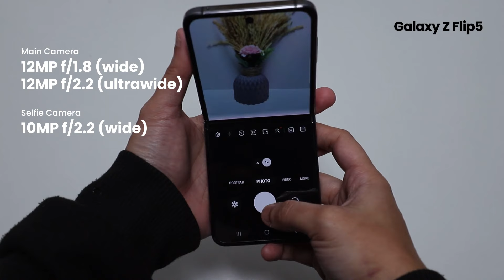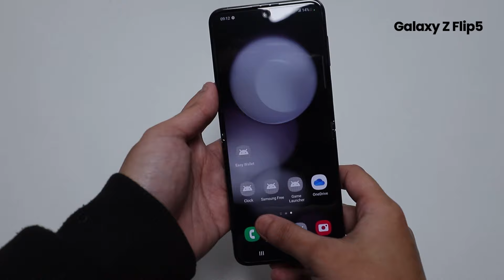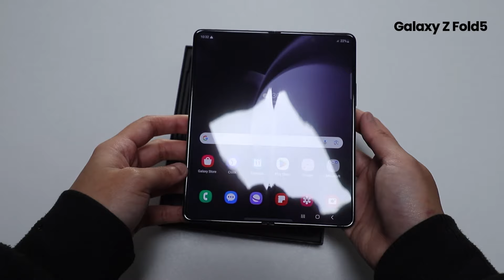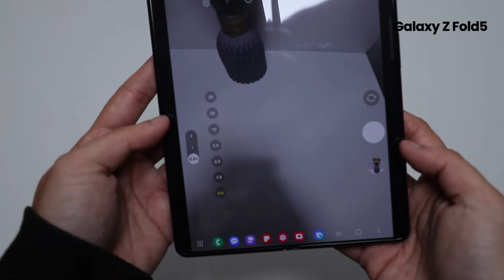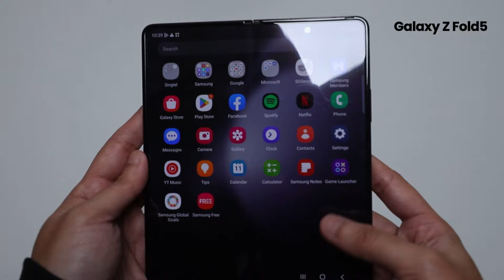Samsung Galaxy Z Fold5 and Galaxy Z Flip5 Unboxing Guide:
Unfold your world with the stunning Samsung Galaxy Z Fold5 and Galaxy Z Flip5! Experience a versatile book-style foldable that doubles as a tablet with the Galaxy Z Fold5! Close down to a more compact and manageable shape with the Galaxy Z Flip5 and its Flex Window😍💖

The Galaxy Z Fold5 and Galaxy Z Flip5 are now available in different colors at Kimstore.com.